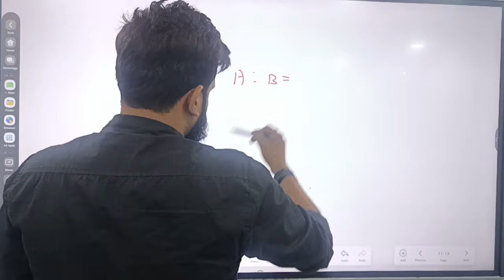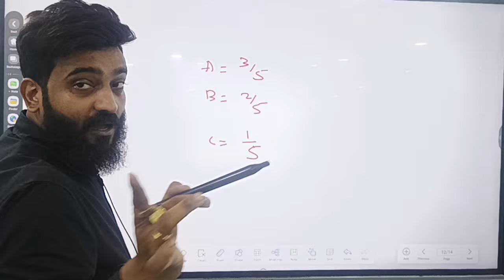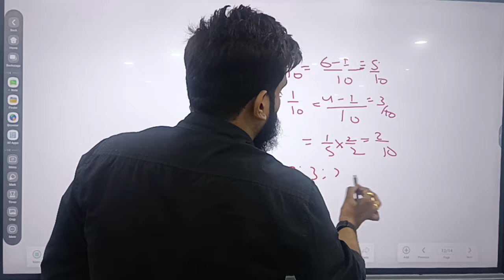||Style to solve Hardest MCQ||